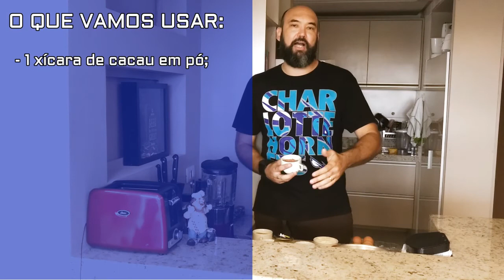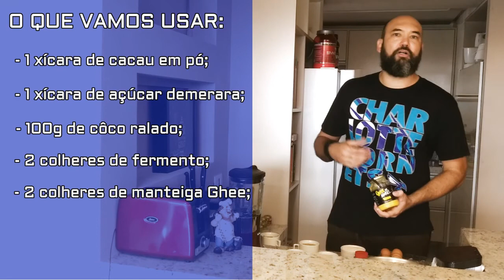Bolo de cacau FIT (sem glúten, sem lactose) - S&S na Cozinha